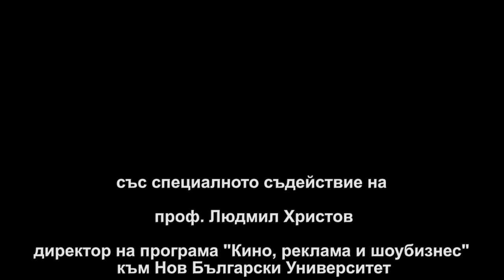Ритъм терапия за деца в нужда!